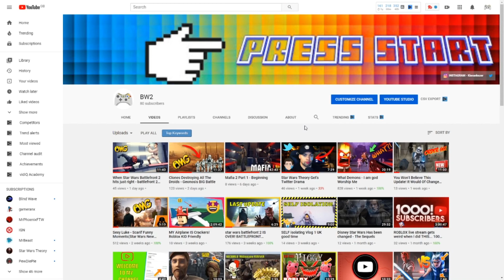WELCOME TO MY CHANNEL!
Hope We all have a great time. Also Follow Me Instagram - KieranKezer - Send Me Ideas And Just Ask Questions and i'll answer them ASAP.